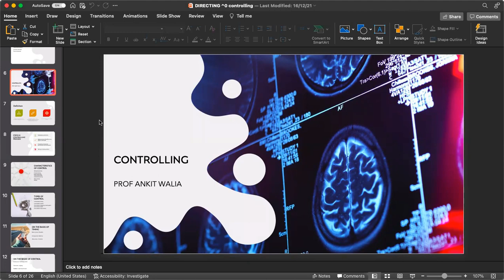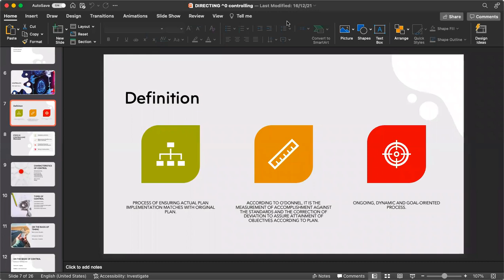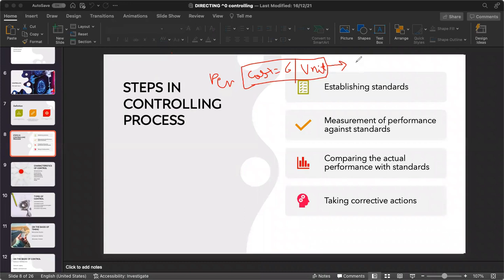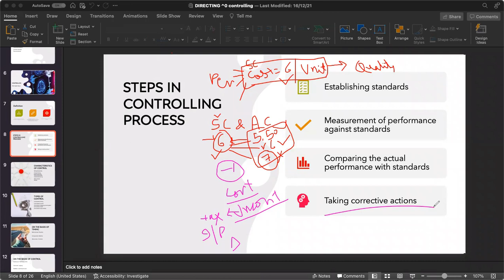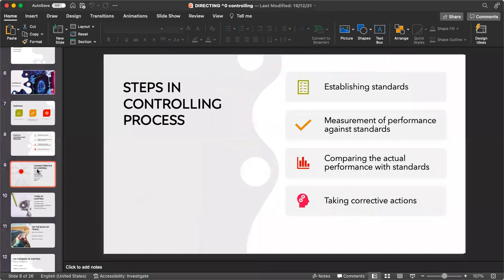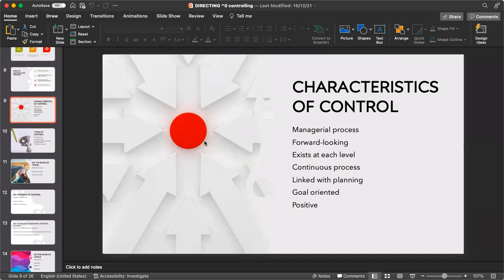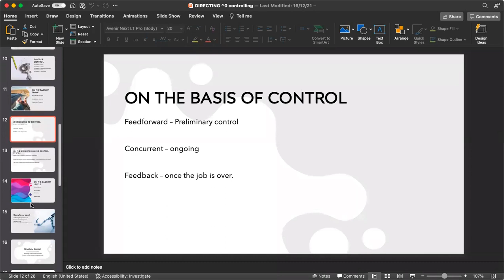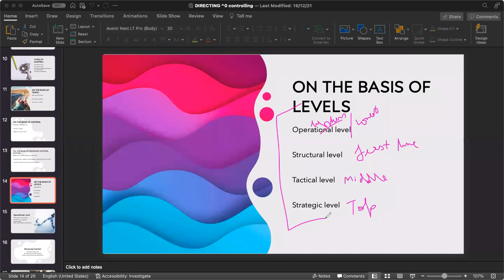Concept of Controlling | IIBM Institute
Controlling can be defined as that function of management which helps to seek planned results from the subordinates, managers and at all levels of an organization. The controlling function helps in measuring the progress towards the organizational goals & brings any deviations, & indicates corrective action.

Toll Free : 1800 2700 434